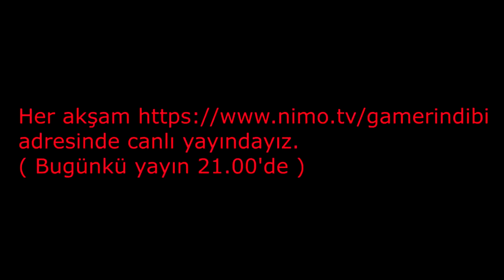BAK FARK ETMEDİ, KAÇ !